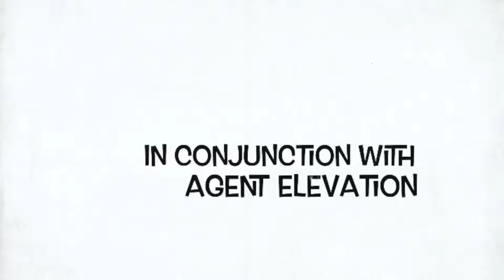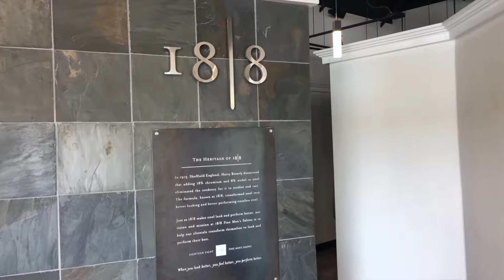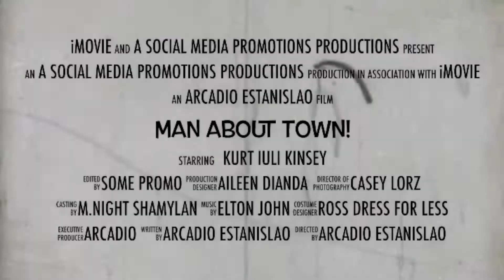Eighteen over 8 1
Meet Stylist Lexx Lopez and find out why this Mens Salon is a great place for the man in your life (or yourself) to get your trim on.